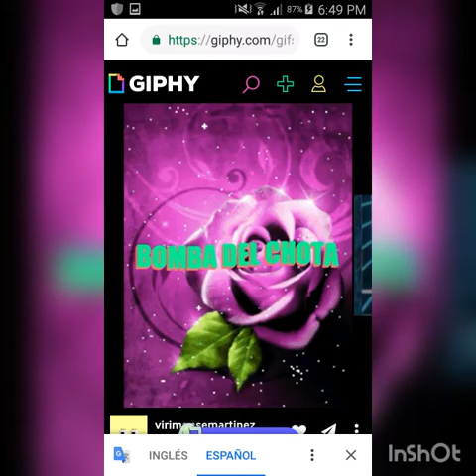Por donde quiera que vayas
Bomba del chota